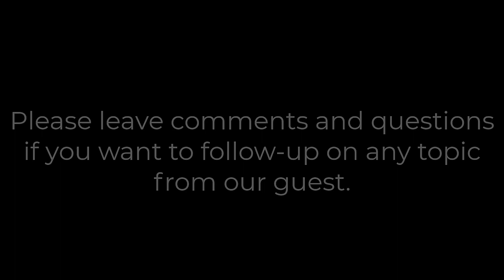How to improve team culture - Irina Frumkin. Group Engineering Manager.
In this episode of Masters of Technology, we are in conversation with Irina Frumkin, Group Engineering Manager at Microsoft 365. Learn about her motivational journey to success. Get an inside look at the hiring process and the failures faced by her. She also enlightens us about the work culture and shares tips for Dev Lead and Dev Managers. Make notes of the best and the worst management advice. Read books that are highly recommended by her and get to know the best engineering practices.

What is culture to you? What you can do to improve team culture. 5:45
Tips for Dev Lead and Dev Managers 16:50
What are the engineering best practices 23:11
Hiring 32:44
Failures 38:40
Worst Management Advice 46:30
Best Management Advice 48:57
Books 51:00